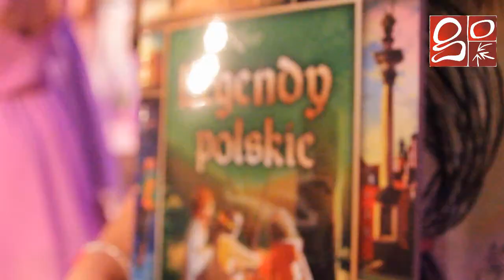Poznajemy legendy opolskie i dolnośląskie - podsumowanie